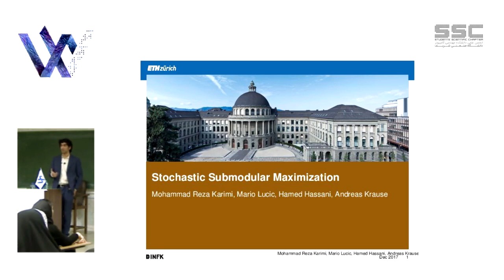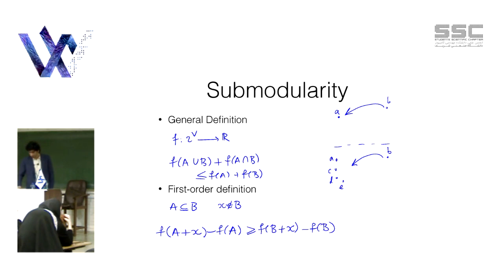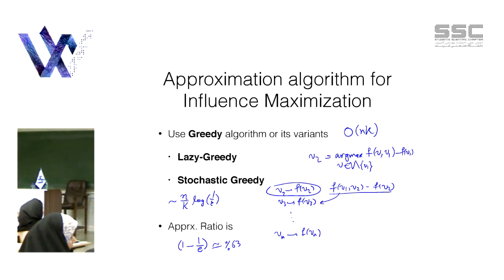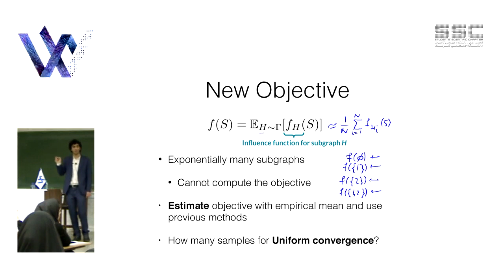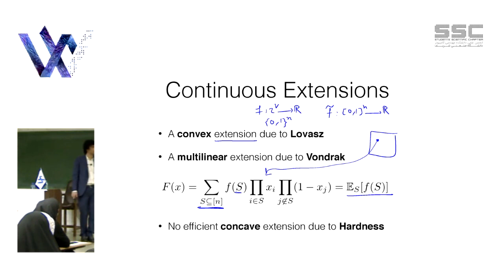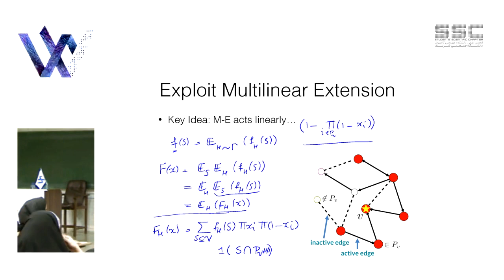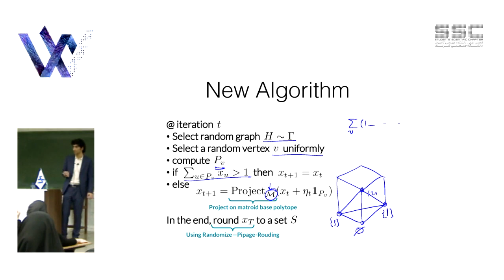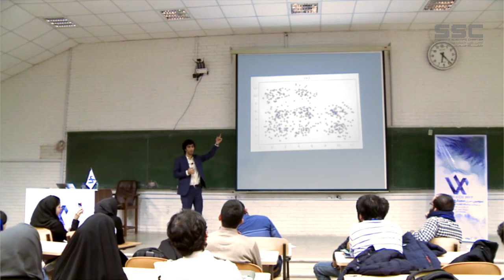MohammadReza Karimi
WSS2017 conference in Sharif university
Stochastic Submodular Maximization
by : MohammadReza Karimi